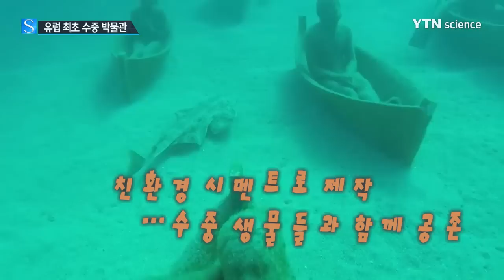잠수해야 볼 수 있는 수중 박물관 / YTN 사이언스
물속에 사람들이 잠겨 있는 걸까요? 자세히 보니 조각상인데요.

이 같은 수중 박물관이 개관해 사람들의 눈길을 끌고 있습니다.

푸르고 깊은 바다 속, 사람의 모습을 본 딴 조각들이 즐비해 있습니다.

이곳은 스페인 란사로테 섬 연안의 '뮤제오 아틀란티코'라는 박물관인데요.

유럽 최초의 수중 박물관으로, 대서양 15미터 아래에 자리 잡고 있습니다.

이 수중 박물관에는 영국 출신의 조각가인 제이슨 테일러가 제작한 실물 크기의 조각 400여 점이 전시되어 있는데요.

모두 란사로테 섬 주민들의 실제 모습을 조각상을 만든 것이라고 합니다.

그런데 왜 하필 수중에 이런 조각상을 설치한 것일까요?

조각가 테일러는 "사람들이 이렇게 바다 속으로 들어가 우리의 환경에 대해 알았으면 하는 마음으로 이번 프로젝트를 진행하게 되었다"고 밝혔습니다.

이런 의도에 걸맞게, 400여 점의 조각상들은 모두 친환경 시멘트로 제작되어 수중 생물들에게 피해를 주지 않고, 오랫동안 함께 공존할 수 있다고 하네요.